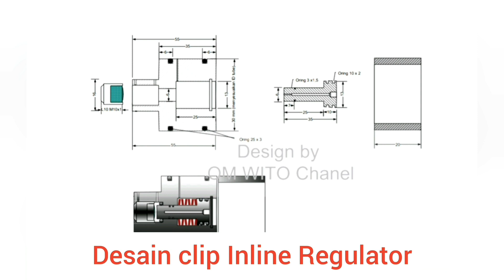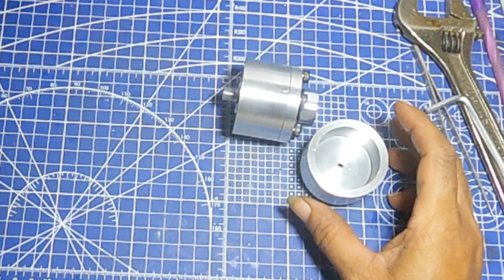Flow balance stability / Plennum / Air Reserve Tank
Flow balance atau air reserve tank atau plennum untuk meningkatkan balancing pada ruang ledak guna meningkatkan kestabilan kecepatan